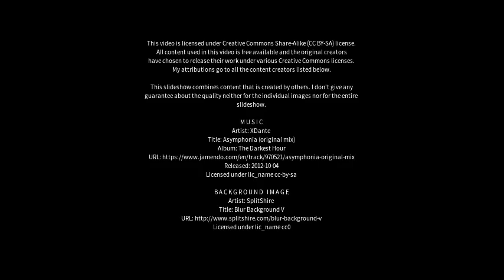Best places to visit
Best places to visit - Strøby Egede (Denmark) Best places to visit - Slideshows from all over the world - City trips, nature pictures, etc.